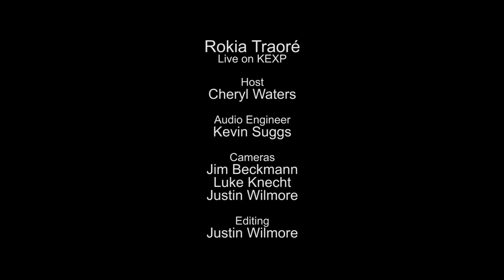Rokia Traoré - Full Performance (Live on KEXP)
presents Rokia Traoré performing live in the KEXP studio. Recorded November 19, 2013.

Songs:
Sarama
Kèlè Mandi
Ka Moun Kè

Host: Cheryl Waters
Audio Engineer: Kevin Suggs
Cameras: Jim Beckmann, Luke Knecht & Justin Wilmore
Editor: Justin Wilmore